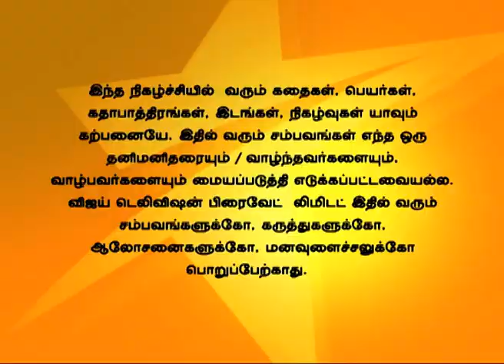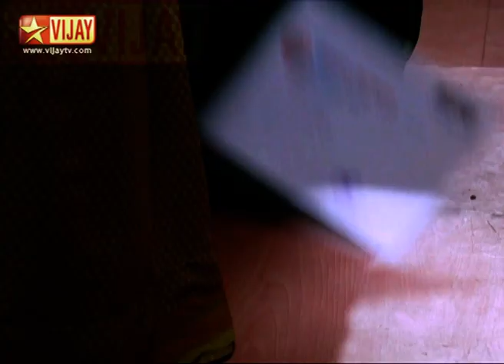En Kanavan En Thozhan 01/14/15